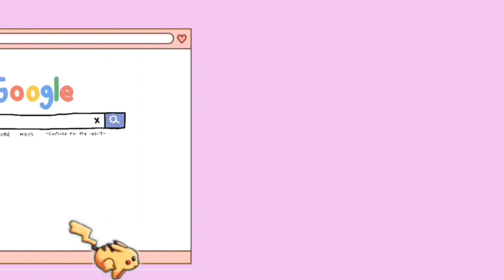SHOPEE HAUL BORONG BAJU LEBARAN PART I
Link Produk ✅

Aplikasi Editing :
* Kinemaster PRO
* Wondershare Filmora 9
* Picsart